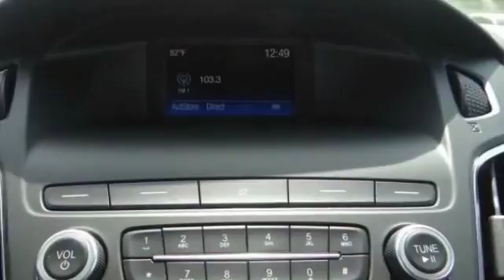2018 Ford Focus HEMET BEAUMONT MENIFEE PERRIS LAKE ELSINORE MURRIETA F18704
2018 Ford Focus ST HATCH

GOSCH FORD HEMET PROUDLY SERVING HEMET, BEAUMONT, MENIFEE, PERRIS, LAKE ELSINORE, MURRIETA, AND SURROUNDING SOUTHERN CALIFORNIA LOCATIONS. THIS RED 2018 Ford FOCUS IS EQUIPPED WITH A 2.0L 4-Cyl Engine, MANUAL TRANSMISSION, AND RECEIVES AN ESTIMATED 22 City/30 Hwy MPG. GOSCH FORD HEMET 150 CARRIAGE CIRCLE HEMET CA 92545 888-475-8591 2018 Ford FOCUS ST HATCH Contact Gosch Auto Group today for information on dozens of vehicles like this 2018 Ford Focus ST. The Ford Focus ST will provide you with everything you have always wanted in a car -- Quality, Reliability, and Character. You can finally stop searching... You've found the one you've been looking for. Just what you've been looking for. With quality in mind, this vehicle is the perfect addition to take home. The 2018 Ford exterior is finished in a breathtaking Hot Pepper Red Metallic Tinted Clearcoat, while being complemented by such a gorgeous Charcoal Black interior. This color combination is stunning and absolutely beautiful! Please contact the Gosch Auto Group for more information. Stock #: 8-F18704 | VIN: 1FADP3L93JL287879 | 2018 Ford Focus ST Hatch Gosch Ford Hemet